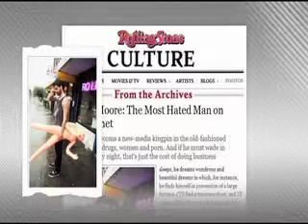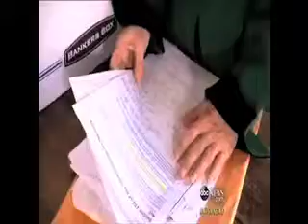Dr. Charlotte Laws discusses revenge porn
A few clips from TV appearances. Charlotte Laws is Not Afraid to Fight!